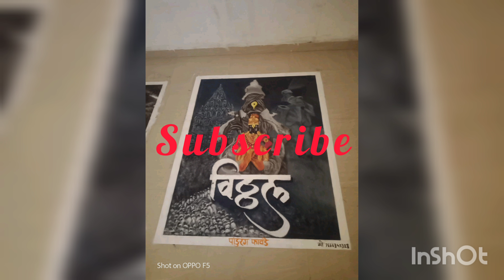🙏आषाढी एकादशी निमित्त साकारलेली ची रांगोळी 🚩पाऊले चालती पंढरीची वाट रांगोळीतून साकारला विठू माऊली🚩🙏